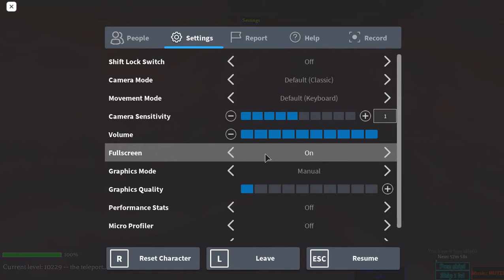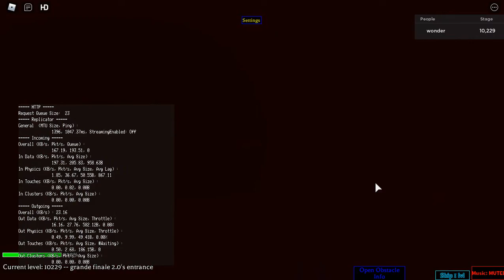Stage 10229, attempts at 10230 | Ultimate Obby 2.0 | Roblox | 7.1.2021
before you ask, the game autosaves!
JULY: Free skips are on sale!
JUNE: Grande Finale is out! Good luck out there.

This obby is similar to Mega Fun Obby where you must conquer different obstacles. Ultimate Obby 2.0 is a whole journey across many different areas from the nearby Forgotten Pillars towards the great Tripyramids all the way to the Lost Void. Beware of several different obstacle types the game will present to you obbyists ranging from regular old school lava to reverse phantoms.
10000 levels. Good luck.